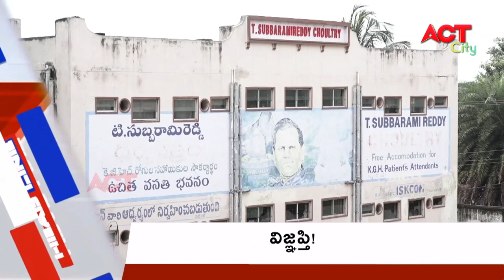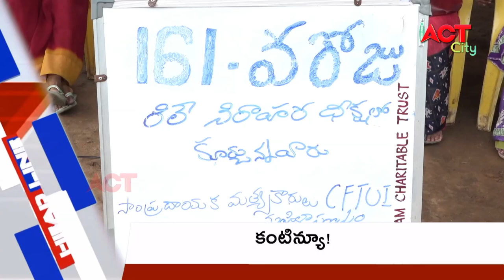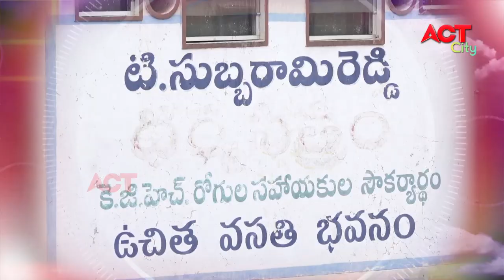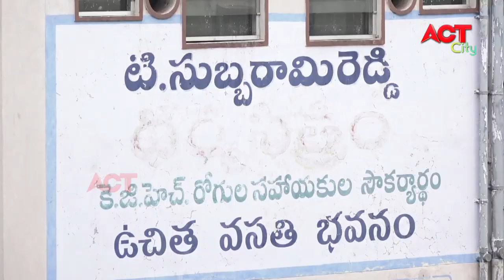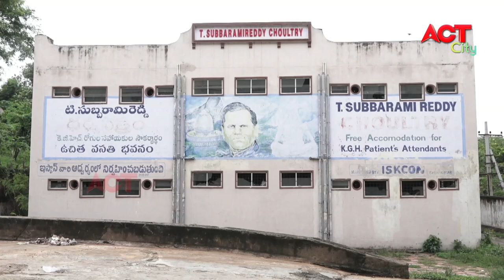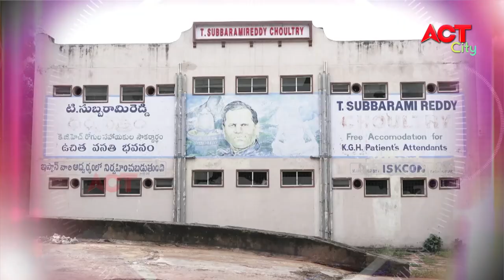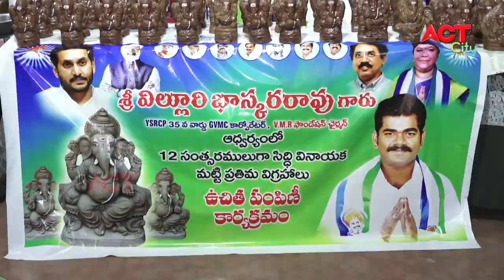MORNING ACT CITY VIZAG NEWS 09-09-2021